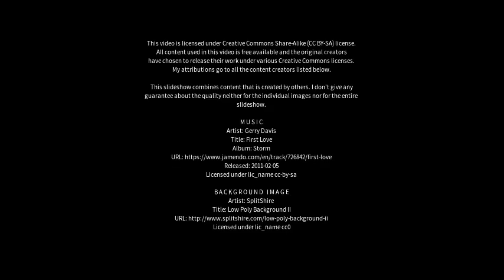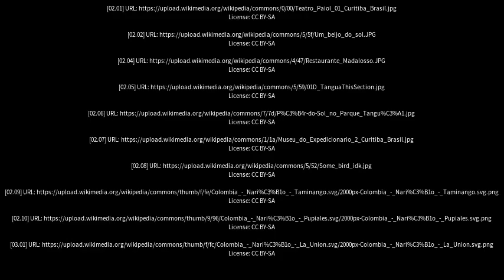Best places to visit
Best places to visit - Tanguá (Brazil) Best places to visit - Slideshows from all over the world - City trips, nature pictures, etc.